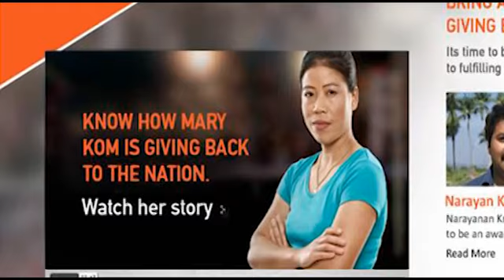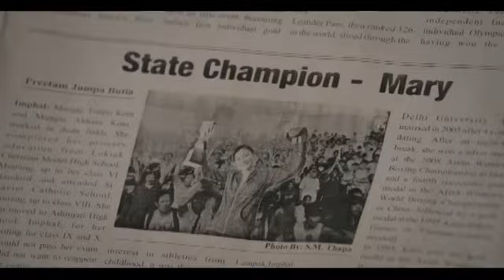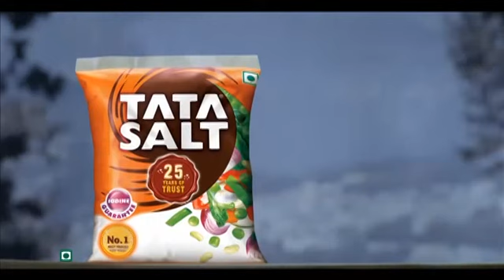Video Press Release of Maine Desh Ka Namak Khaya Hain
The official press release of Desh Ka Namak TVC featuring Mary Kom.